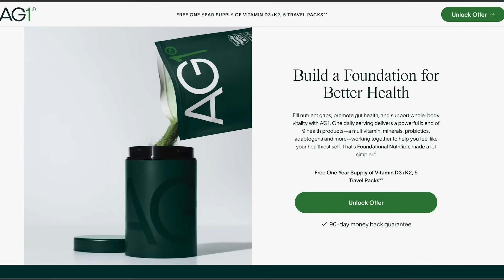So pregnant!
Ft. @ManonMathews
 drinkAG1.com/idiotpod. That’s drinkAG1.com/idiotpod. Check it out